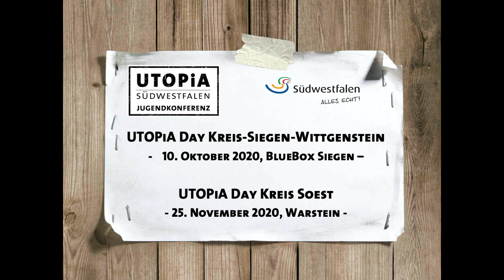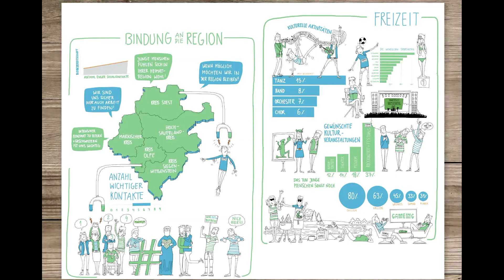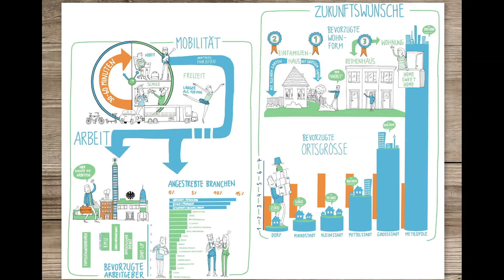Regionalmarketing 2020 // Jugendkonferenz Utopia & Jugendstudie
Was denkt die Jugend hier in Südwestfalen über die Region und wie kann sie sich einbringen. Erfahre in diesem Video, wie junge Menschen aus Südwestfalen bei der Jugendkonferenz Utopia neue Impulse für die Region geben. 🙋‍♀️💡

Das Regionalmarketing Südwestfalen sprudelt vor kreativen Ideen! 😀🎉
Auf der ersten Online-Mitgliederversammlung des Vereins Wirtschaft für Südwestfalen haben wir die Chance genutzt, Euch einen Überblick über die wichtigsten Projekte im Jahr 2020 zu geben. Du willst mehr sehen? Dann schau in der zugehörigen Playlist vorbei